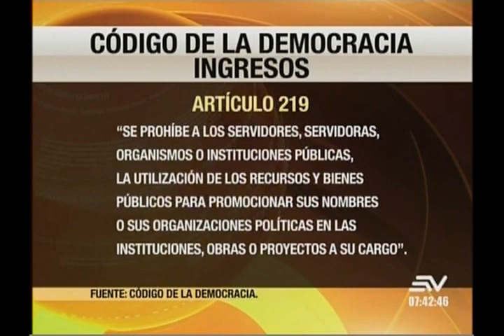Contacto Directo / Entrevista Patricio Mery Bell